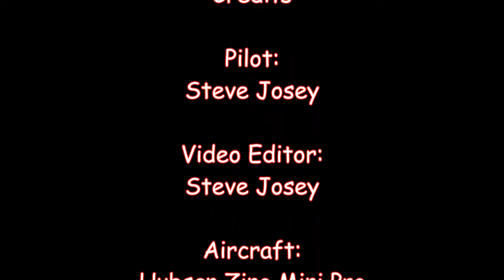20220410 Redmans Lot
This is just another test flight. I did change the video setting sint he 2nd half of the video. I also did a totaly manual landing.